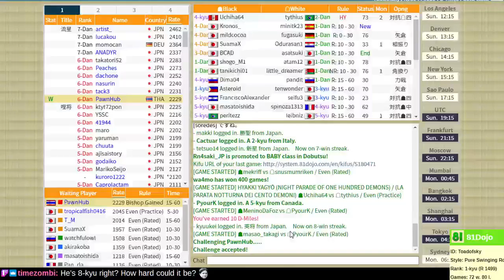Bishop Gained handicap with PawnHub (6-Dan)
How can I decline such a generous offer to play against a 6-Dan? Let's see what ideas, if any, I can find to use my pieces actively.